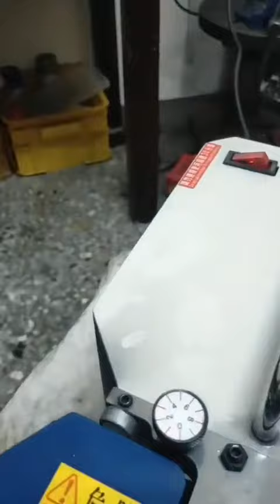M312 銑刀研磨機 End Mill Re-sharping Machine 磨刀機 3刃式銑刀磨法教學 如何磨銑刀 三刃 如何使用研磨機 YUNGI YEONGYIH 永鎰機械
M312 M320 銑刀研磨機  End Mill Re-sharping Machine
磨刀機  3刃式銑刀磨法教學
如何磨銑刀 三刃銑刀研磨
如何使用研磨機